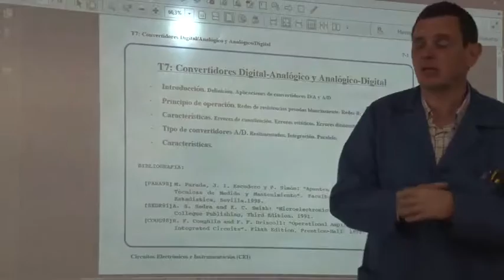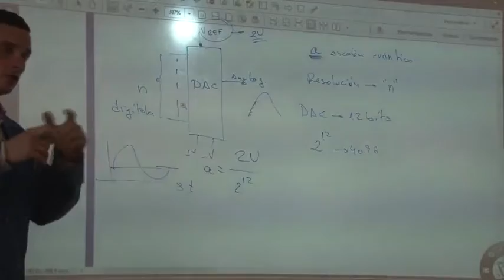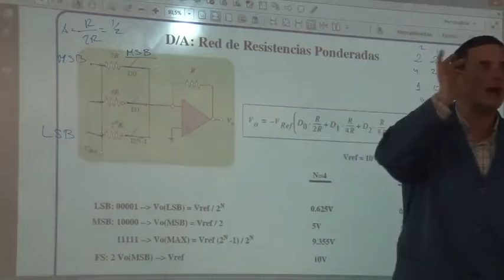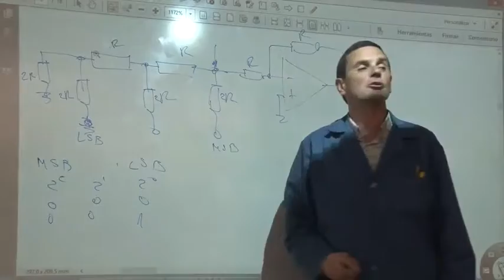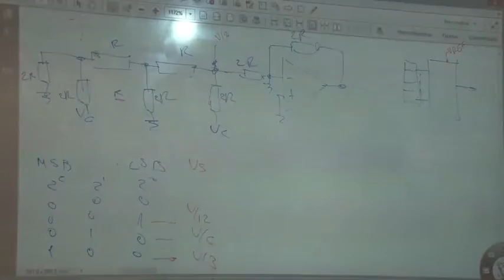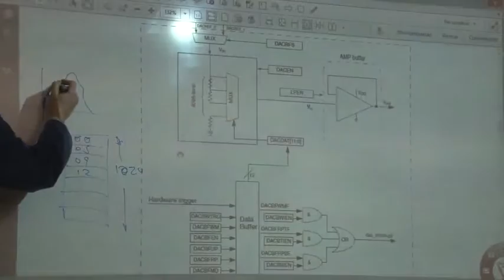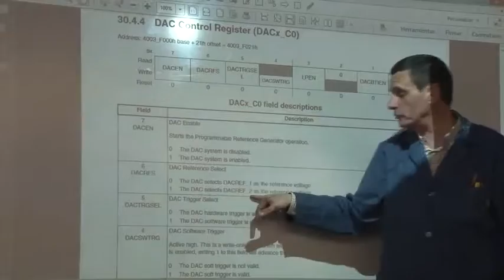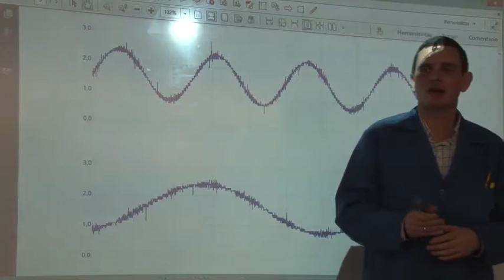10 dac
NXP, FREESCALE NIKOLAS MORILLO, ARMERIA ESKOLA